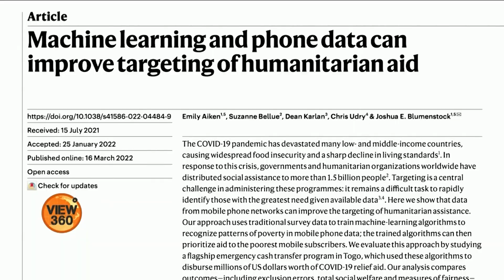How technology helped relief activities during natural disaster ? | VOA URDU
پاکستان میں سیلاب متاثرین کی بحالی کے لیے دنیا بھر سے امداد بھیجی جا رہی ہے لیکن متاثرین امداد سے محرومی کی شکایت کررہے ہیں۔ ضرورت مندوں تک امداد کیسے پہنچائی جائے؟ اس مسئلے کا حل مغربی افریقی ملک ٹوگو نے ٹیکنالوجی کی مدد سے نکال لیا ہے۔ تفصیل جانیے اس رپورٹ میں۔